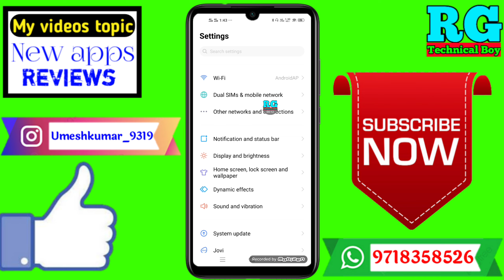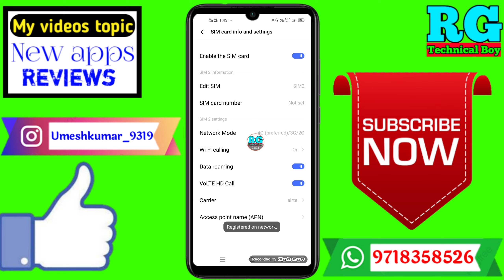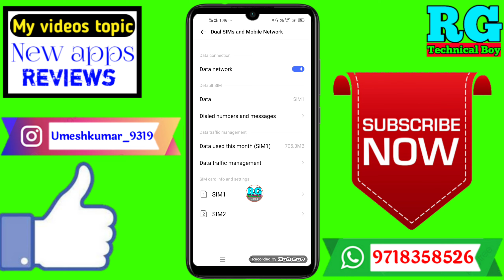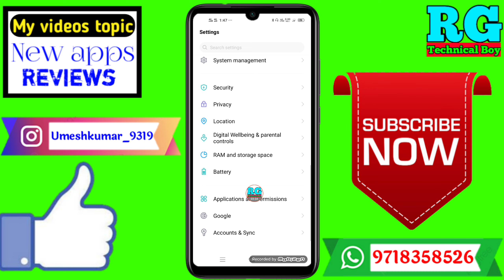Kisi bhi Number par Phone nahi lag raha ? Call nahi lag raha to kya karna chahiye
Dosto aaj ki video Main maine aap Logon Ko bataya hai ki Kisi bhi Number par Phone nahi lag raha ? Call nahi lag raha to kya karna chahiye

Your Queries- 👇
1.Kisi bhi Number par Phone nahi lag raha

2.Call nahi lag raha to kya karna chahiye

3.Kisi bhi Number par Phone nahi lag raha

4.Call nahi lag raha to kya karna chahiye

5.call kyu nahi ja raha hai, call nahi lag raha hai

6.kisi ko call nahi lag raha hai

7.phone nahi lag raha hai

8.kisi number par call nahi lag raha hai

9.all na jaaye to kya karen

10.phone na jaaye to kya karen

11.call nahi lag raha hai kaise lagaye

12.kisi ko phone na lage to kya kare

13.mobile par phone nahi lag raha hai

14.phone me call nahi ho raha hai

15.phone call nahi ho rahi hai
✔️Samsung phone me call recording kaise kare

My gadgets